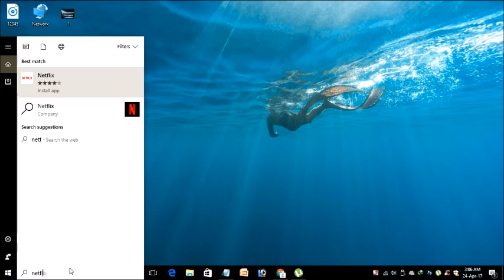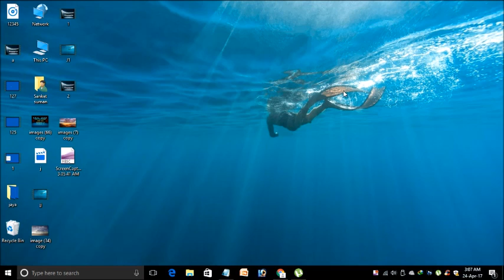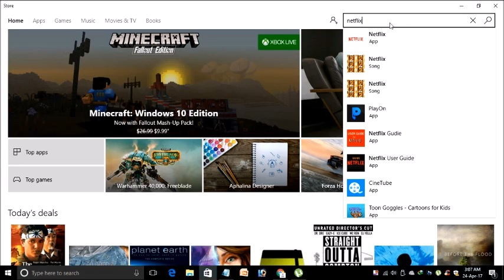How To Download Netflix in Windows 10